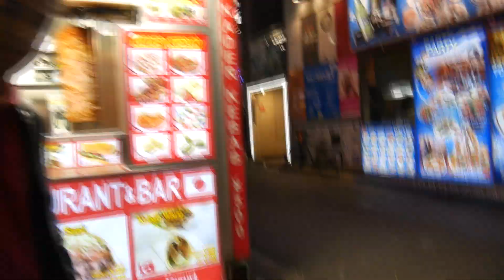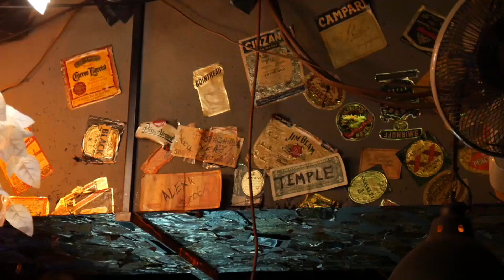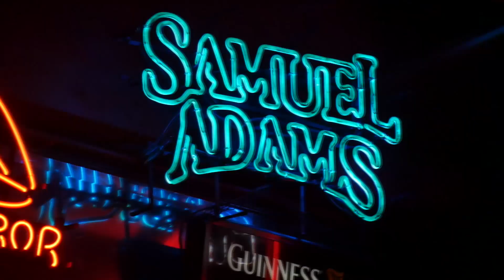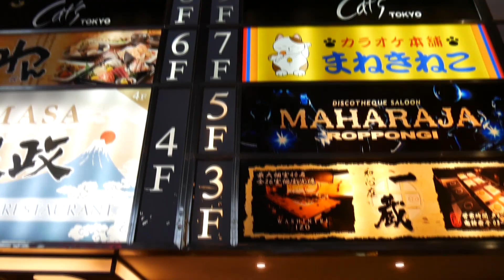Roppongi Tokyo: Party Central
Roppongi has a seedy reputation when it comes to nightlife.  There are a lot of bars, clubs, people and practices going on in Roppongi. But if you are looking for a Japanese and Foreign Friendly party that is safe, fun and a great chance to meet locals and tourists then I highly recommend Tokyo Pub Crawl!

If you want to know how I'm trying to make a full time online career